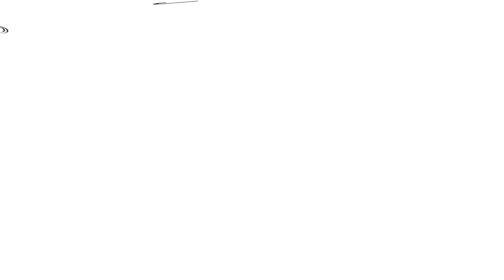Drone DJi Agras T30 pulverização Agrícola com Drone profissional aplicação herbicida e fertilizante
Já viu um Drone GIGANTE em ação? Esse é o Drone da DJi o Agras T30 na aplicação de herbicida e fertilizante numa pastagem de Mombaça para gado de engorda. O vídeo foi feito com o Drone DJi Mavic Mine 2, voando de pertinho e filmando o Agras T30 em ação na pulverização da pastagem 🚁😀 VEM COMIGO 🕺💃

(o vídeo tem alguns efeitos de cortes e emendas para ocultar algumas partes da gravação)

Quer utilizar nosso conteúdo? Insira as *_informações e identificador_* abaixo 👇 em sua descrição:
👉 Criador e editor de conteúdo digital fotos e vídeos de Drones J Drones jdrones @JDrones Johriel Drones @JohrielDrones JohrielDrones Johriel johriel @Johriel @JDronesJohriel

🚁 📽️ 🎞️ FILMAGENS: 21 de Fevereiro de 2024 0️⃣2️⃣/2️⃣0️⃣2️⃣4️⃣ @JDrones
Equipamentos, Softwares e acessórios utilizados
Filmora 11
Teclado e mouse HP USB
Aplicativo de voo DJi Fly
PowerPoint Microsoft Office 365
Smartphone Xiaomi Redmi Note 12S
Sistema Operacional (SO) Windows 11
Drone e rádio controle DJi Mavic Mini 2
Adaptador de cartão Micro SD USB 3.0 Netac
Notebook Vaio Fe15 Core i7 10ª geração SSD 1TB
Notebook Dell Vostro Core i5 10ª geração SSD 256TB
HD externo Seagate Basic Portable Drive 2TB USB 3.0
Cartão micro SD SanDisk Extreme Pro classe 3 A2 128GB
Pincel, pano e chave Philips para limpeza e manutenção
Base suporte Notebook Multilaser Gamer Cooler Led Ac292
HD Externo Portátil Touro Mobile MX3 1TB USB 3.0 Hitachi
SSD M2 NVMe Solid State Storage Technology Corporation 128GB
Apple iPad Mini 5ª Geração 2019 A2124 64GB 7.9" Cinza Espacial
Carregador portátil Powerbank Xiaomi Redmi 20000 mAh qc3 USB tipo C
Case externo Gaveta SSD M2 NVMe USB-C3.1 Modelo ECASE-M2NV80 Infokit

🎯 Drone DJi Agras T30 pulverização Agrícola Drone profissional aplicação herbicida fertilizante em pasto

🎵 Track Info: Title: Timeless by Roa Genre and Mood: Dance & Electronic + Bright

Johriel Drones @JohrielDrones
💃 J Drones também é cultura 🕺